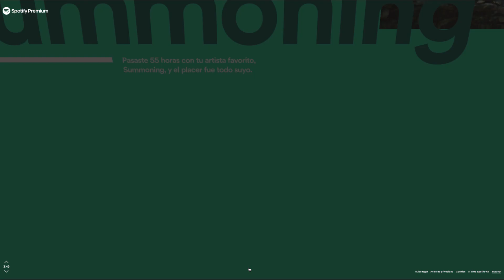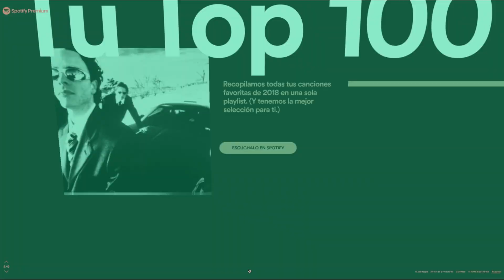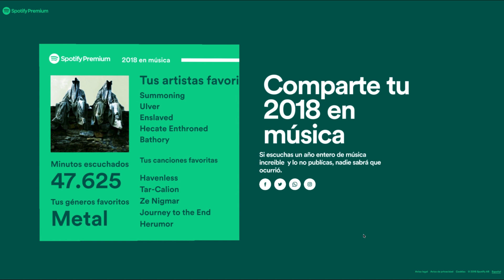TOP Spotify | Mi 2018 Según Spotify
Hoy Spotify generó la información sobre lo que al parecer escuché este 2018, y este es el resultado.